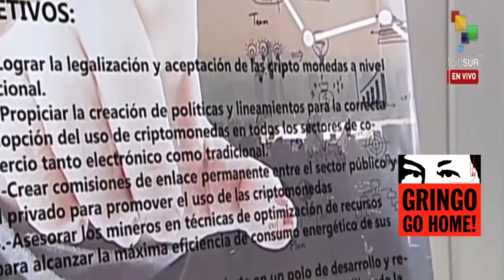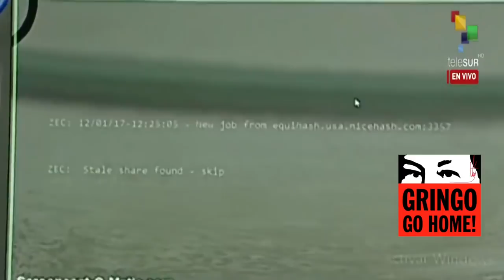VENEZUELA LANÇA CRIPTOMOEDA LASTREADA EM PETRÓLEO